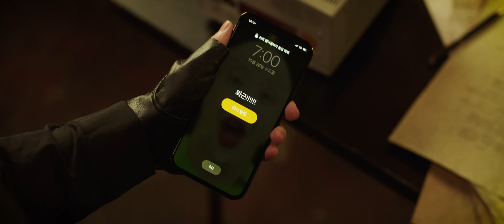★짤툰대난투 출시★ 짤툰 유니버스와 함께 협공하라!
[배급 : 빅픽처팀] [기획 : 비크리스피] [제작 : 영상팀]